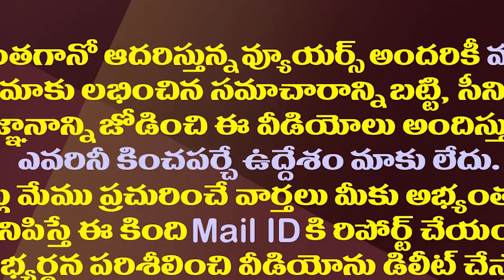సీఎం జగన్ పై వ్యాఖ్యల దుమారం..అయ్యన్నపాత్రుడిపై మరో కేసు||Another case against Ayyannapatrudu